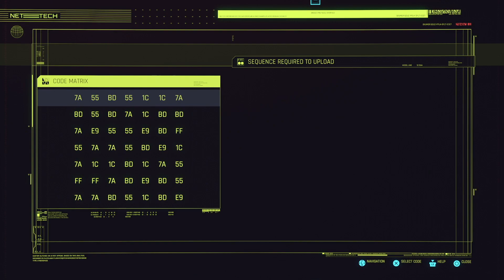Side Job: Full Disclosure & gig: Last Login.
*Side Job: Full Disclosure*
Sandra Dorsett asks V to find and retrieve a databank in possession of the scavengers.

*Gig: Last Login*
Regina Jones will give V a call regarding a gig where you need to retrieve a laptop from a specific location.

*Notes*
-It’s possible this two quests merge together a bit as on this video.
-V can confront Charles [ripperdoc] with the findings on his basement. This will trigger a conversation that, if wanted, can result in a permanent discount.